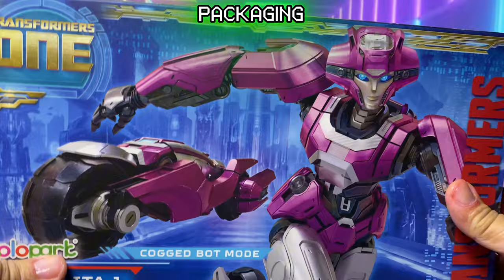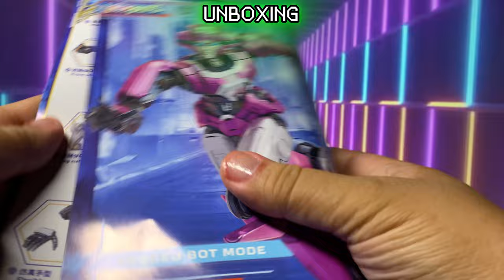UNBOXING & FULL BUILD Yolopark Elita-1 Cogged Bot Mode Transformers One AMK Series 17.5 cm Model Kit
🚀 Ready to meet the fearless Elita-1? In this video, we're unboxing and building the Yolopark Elita-1 Cogged Bot Mode from the Transformers One AMK Series! This 17.5 cm model kit features stunning detail and impressive articulation that make Elita-1 a standout addition to any Transformers collection! 🤖💥

🛠️ Join us for the full build as we take you through every step of assembling Elita-1. Every detail is captured clearly for all model kit enthusiasts. Whether you’re a Transformers fan or a hobbyist who loves model kits, you’ll get a close look at all the unique elements that make this Elita-1 kit shine! ✨

🔥 What You’ll See in This Video:

📦 Unboxing the Yolopark Elita-1 AMK Model Kit
🛠️ Step-by-step full build of Elita-1's cogged bot mode
🔍 Detailed close-ups of articulation, craftsmanship, and assembly process

👇 Who’s your favorite Transformers character? Drop your suggestions for our next build in the comments! 💬